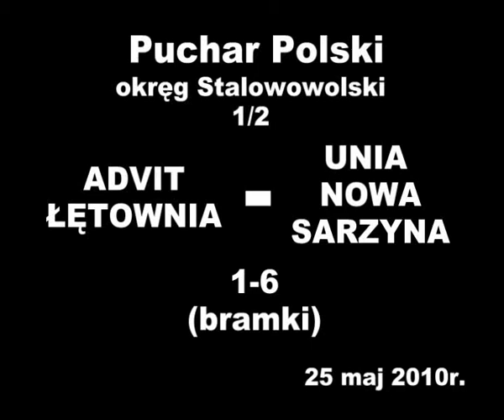Advit Łętownia - Unia Nowa Sarzyna 1-6 Puchar Polski Okręg Stalowowolski 1/2